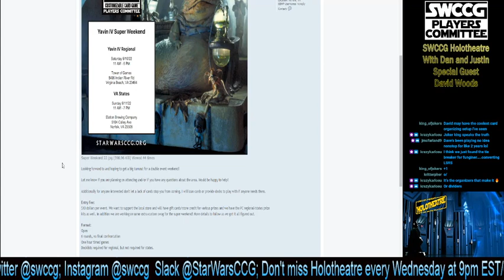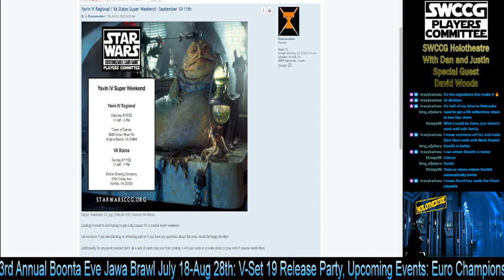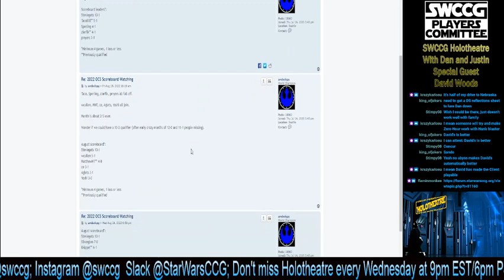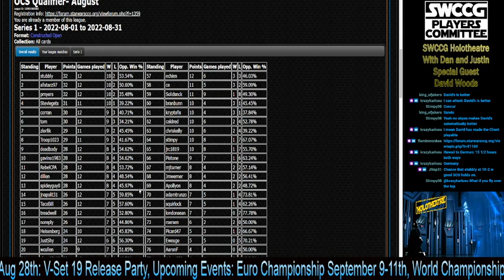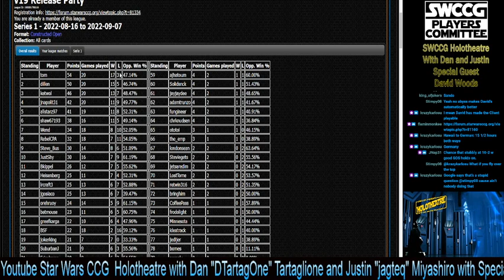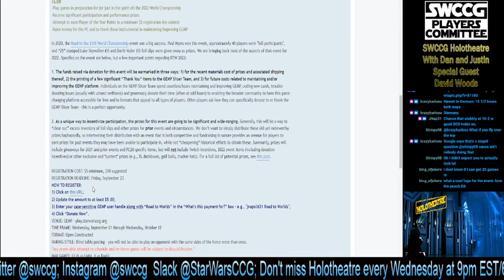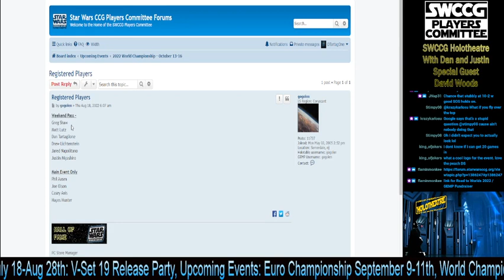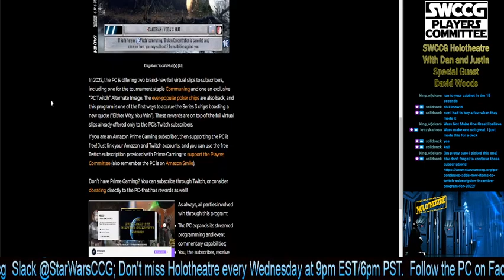Star Wars CCG - Holotheatre S3 Ep34 Welcome to the Woods, We Got Fun and Games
Dan and Justin are joined by David Woods as they talk about the upcoming Yavin 4 Super Weekend.